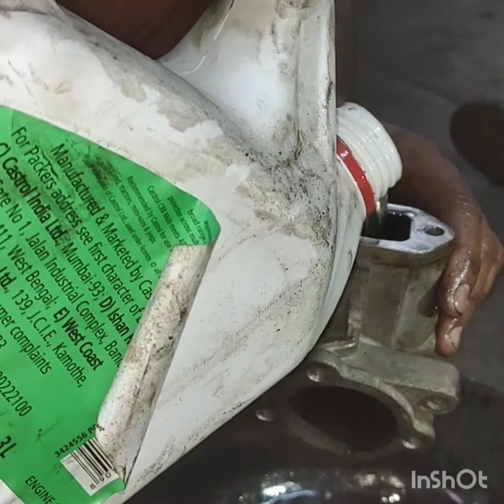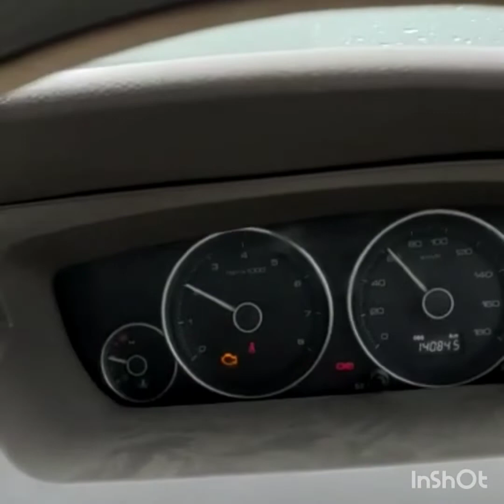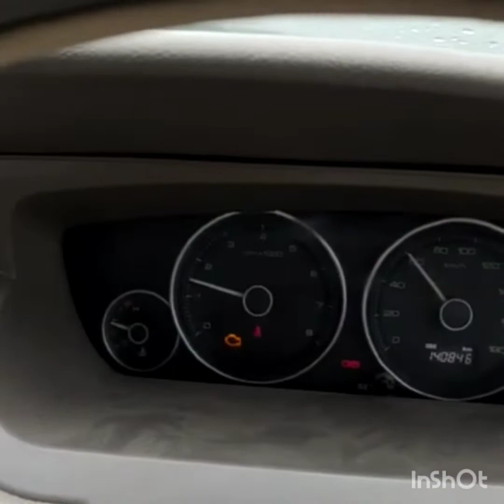EGR Valve clean # swift // manza // Ertiga 79760 11060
EGR CLEAN
EGR LEAK TEST
PICK LOW PROBLEM
BLACK SMOKE PROBLAM